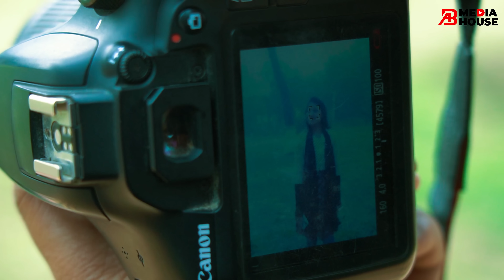Oh Oh Jane Jaana | New Music Video |Ab Media House | Sne Ha Juthi & HK Hridoy Khan | Ab Rifat |2024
Cover Credits :
◾𝐏𝐫𝐨𝐝𝐮𝐜𝐞𝐫 : AB RIFAT
◾𝐃𝐨𝐩 : Aj Robin
 ◾𝐄𝐝𝐢𝐭 & 𝐂𝐨𝐥𝐨𝐫 : AB ISTIAK AHMED RIFAT
◾𝐏𝐫𝐨𝐝𝐮𝐜𝐞𝐝 𝐚𝐧𝐝 𝐃𝐢𝐬𝐭𝐫𝐢𝐛𝐮𝐭𝐞𝐝 𝐛𝐲 : AB MEDIA HOUSE TEAM
◾Dircetor by AB RIFAT
◾Cast : HK Hridoy Khan & Sne Ha Juthi
◾Assistant Director : M A BAKY